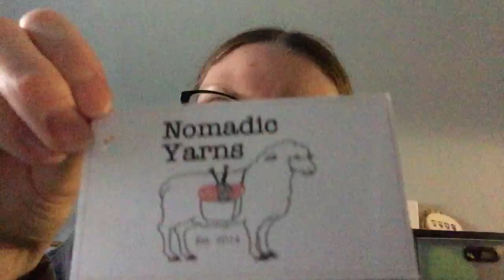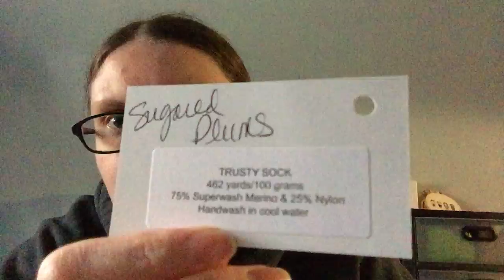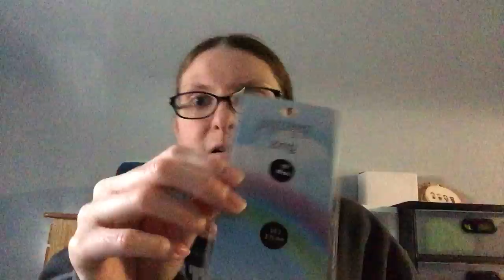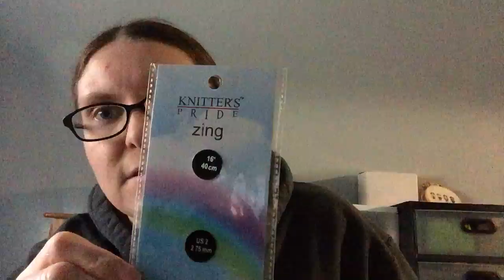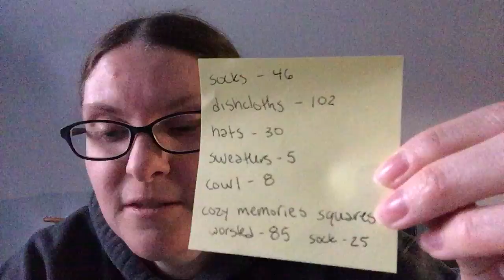Episode 13: Knitting Stats for 2018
Follow me on Raverly and Instagram @72stitches

FO’s: Socks – The Cozy Knitter – Gingerbread House
          Socks – A Homespun House – Christmas at Hogwarts Club 2017
          Socks – Nomadic Yarns – Santa’s Little Helper

WIP’s

#1: Bag – Stitching Plaza
Yarn – Nomadic Yarns – Jolliest Bunch of A** Holes
      Needles – Chiaogoo, 2.5mm, 40 inch

#2: Bag – ThreeByTheSeaDesigns
Yarn – Nomadic Yarns – Sugared Plums

#3: Bag – Made by my mom
      Yarn – Fingering weight scraps
      Needle – Knitter’s Pride Zings, US 2, 2.75mm 16”